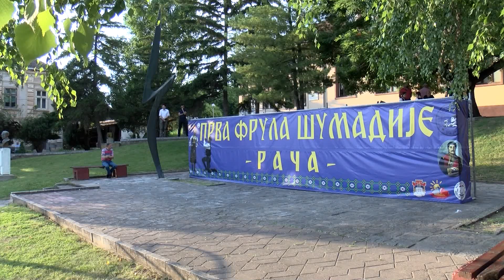Treći sabor frulaša "Prva frula Šumadije"